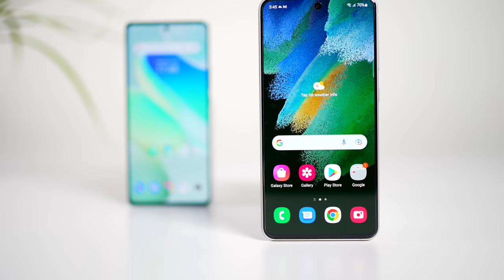Nothing Phone 1 - Official Look ,Price & Specifications !! Oneplus Killer !!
Hello!!
Today in this video I am sharing my opinion about Nothing Phone 1.

⏩Samsung S21fe
⏩vivo X80
⏩iPhone 13 pro max
⏩vivo X80 pro
⏩Samsung S22 Ultra

Thanks
PIYUSH
HFV Unbox